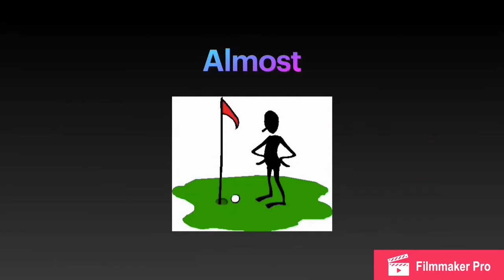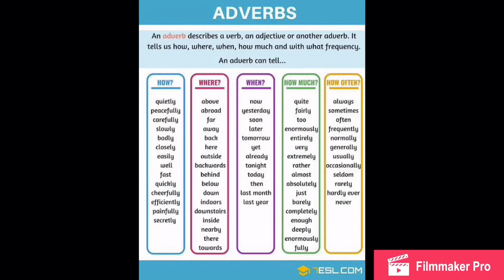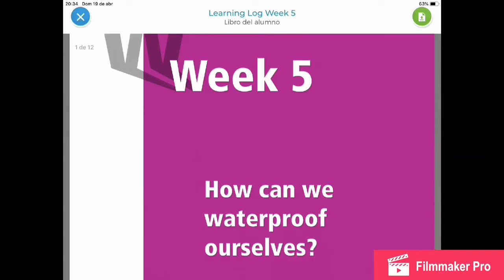Tutorial Tuesday 21st English 4th grade “review adverbs “